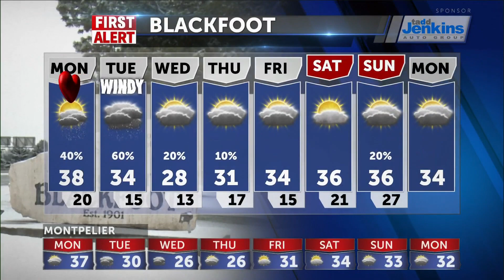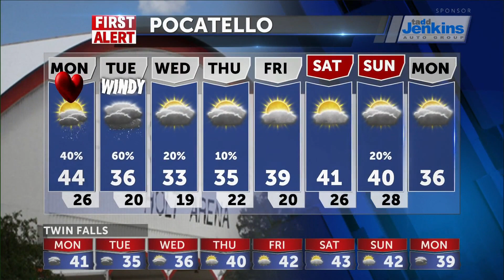Snow is back tomorrow night